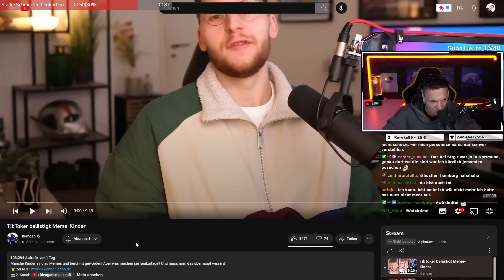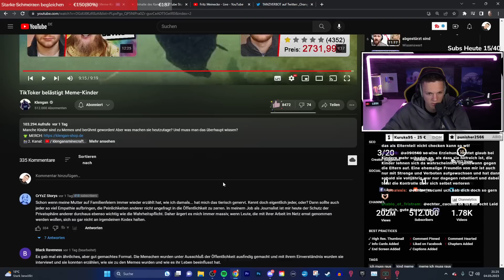TikToker BELÄSTIGT Meme Kinder & will private Infos! WTF